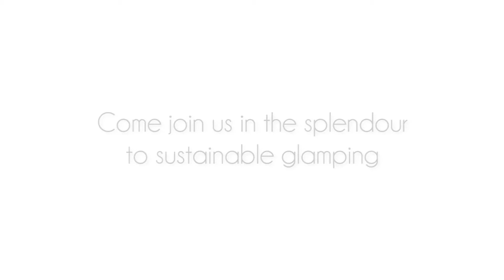World Tourism Day with Nagaland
The Land of Nagas, hidden away in the northeast of India is an emerald jewel. On World Tourism Day, we give you a glimpse of what glamping in the jungles of Nagaland looks like.